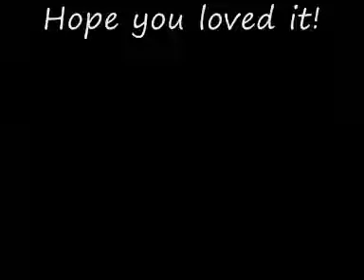Anime couples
A very sweet and tender video I made today (I've made a lot xD) Hope u enjoy all!